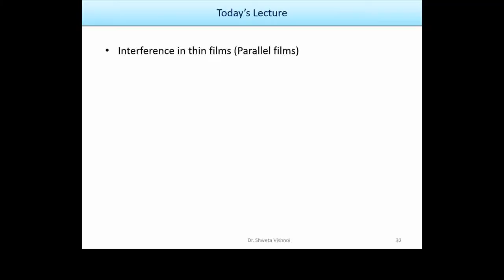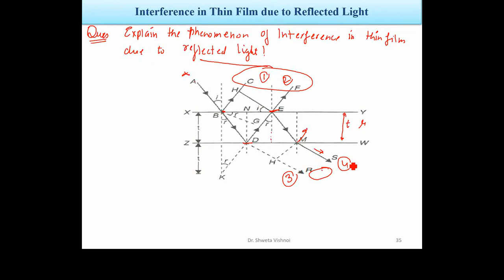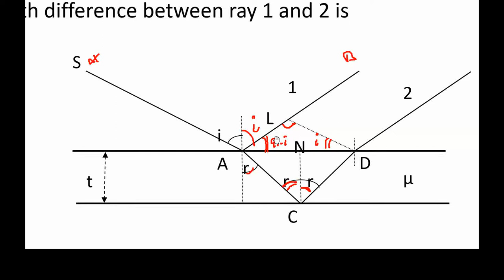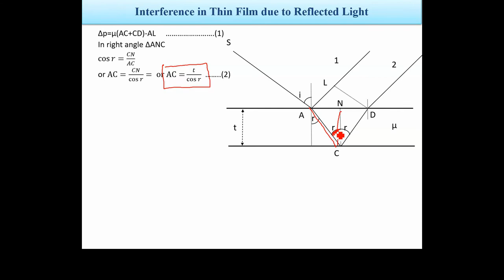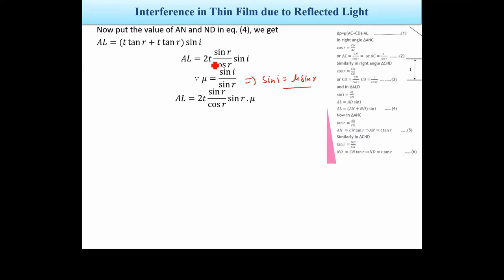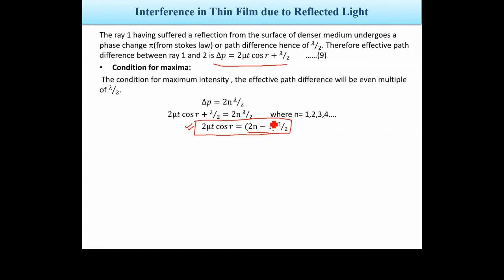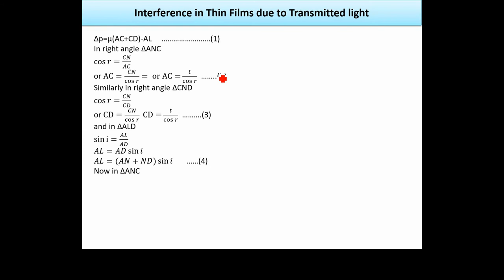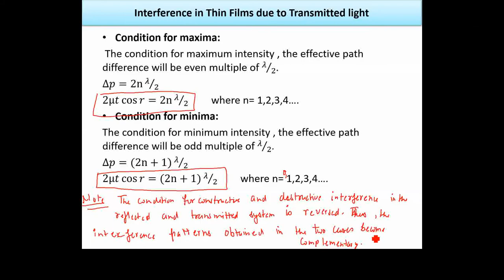Physics Wave Optics Lecture 2 Interference in thin film